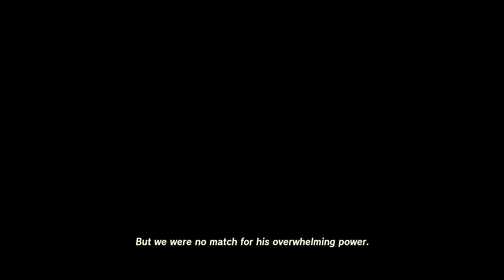[Definitely Not A Guide] LoZ: TotK - Riju of Gerudo Town pt.2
00:00 Not a Guide
00:15 Lightning Temple - The Mural's Myth, Risen from the Sands
01:19 Queen Gibdo - Scourge of the Lightning Temple
20:30 Stupid Maz with Mirrors!
23:35 Aha! Finally understood what mirror to use!
43:15 Mazlost, No Riju, Tried to cheese it but failed
55:05 Queen Gibdo - Scourge of the Lightning Temple - For realsies now
57:55 Stupid Maz with Farosh's Spike instead!
01:01:45 Sage of Lightning but older
01:07:35 Sage of Lightning but younger!